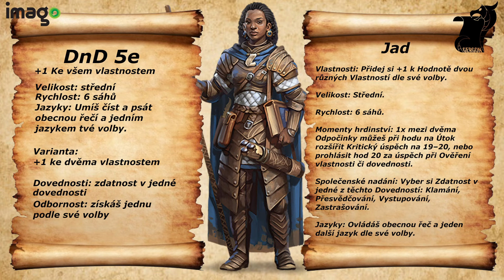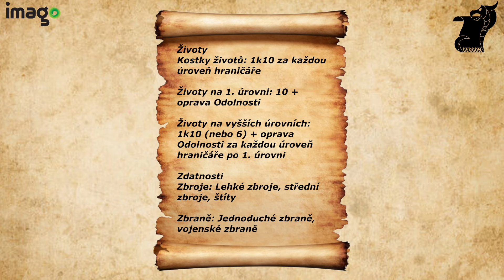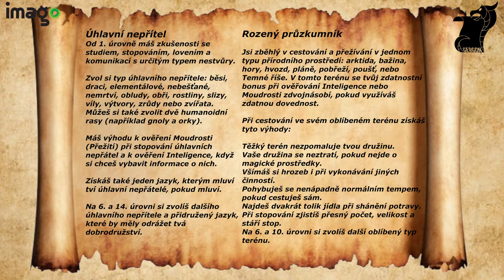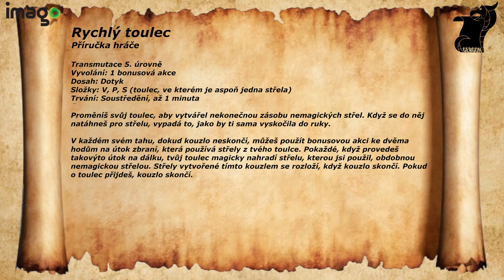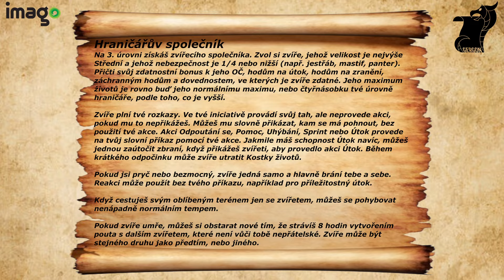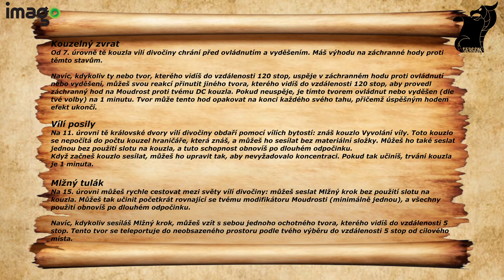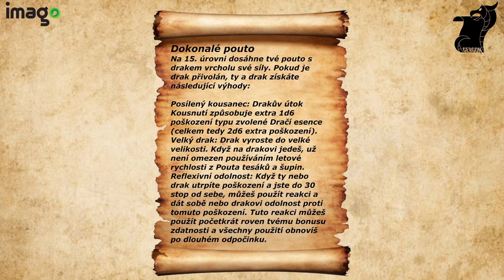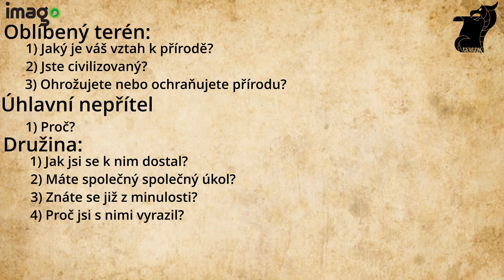Tahák - Hraničář / Ranger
Veškeré informace o povolání Hraničář pro Dungeons and Dragons.